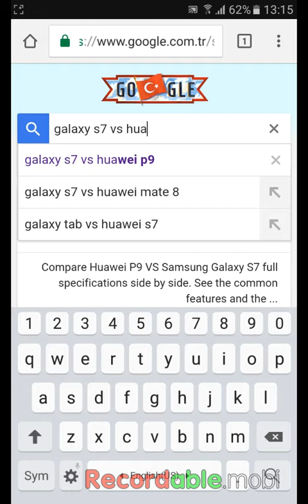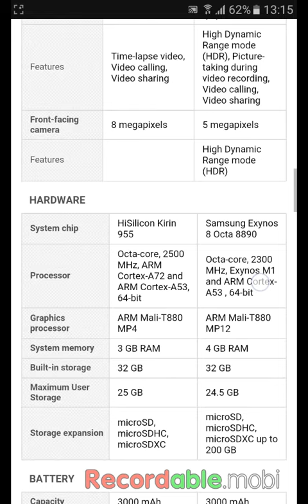مهم جدا قبل شراء جوال جديد ميزات لايعرفها البائع عن الموبايل